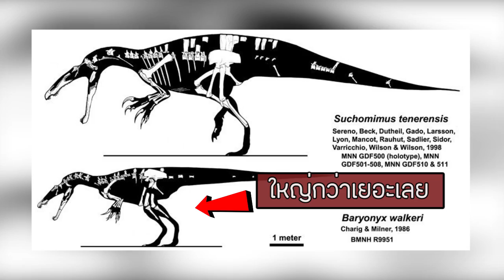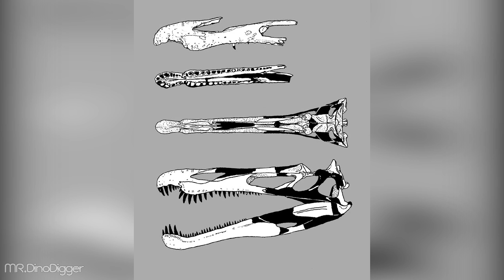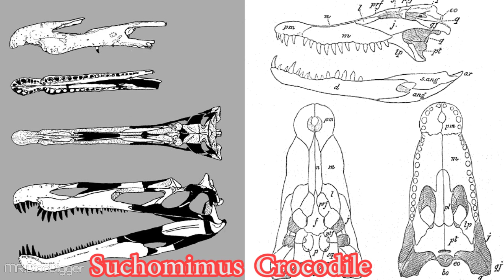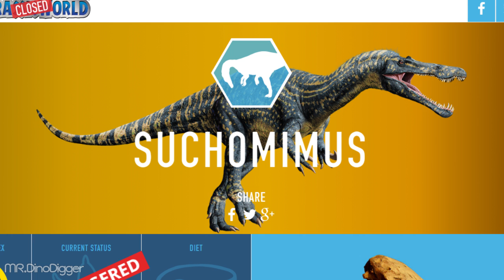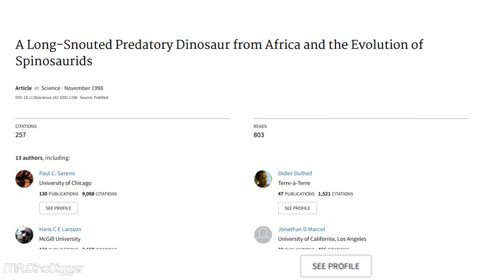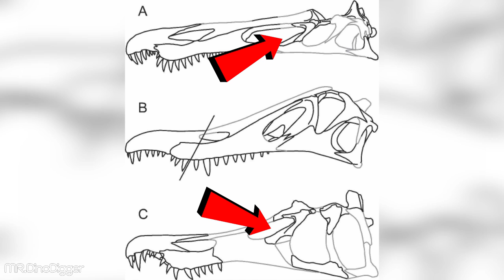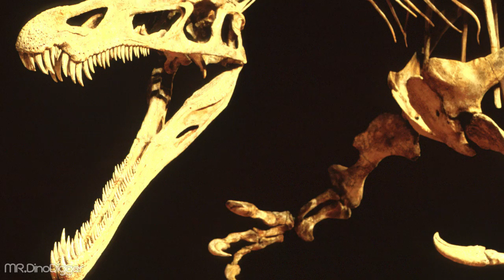ประวัติซูโคไมมัสใน Jurassic Park Franchise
ขอบคุณที่ยังติดตามกันนะครับ
Ending song: Twice Yes or Yes piano version